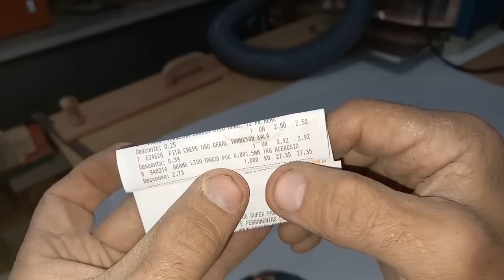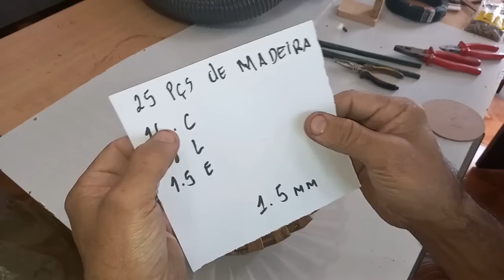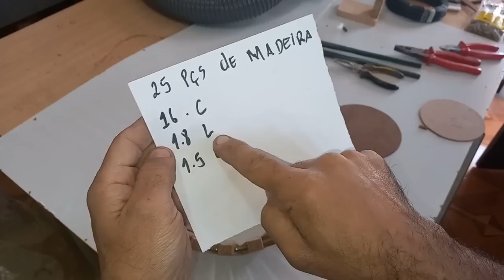(43)-Cachepô redondo você vai se surpreender com o resultado venda fácil lucro certo.